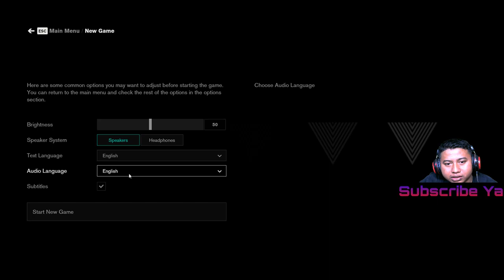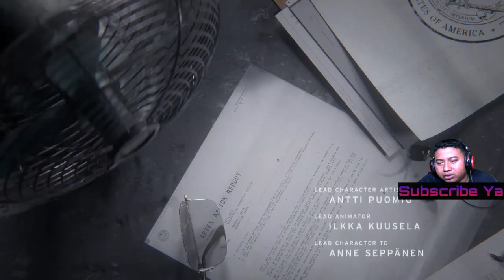Control Test Play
Rules Live Chat :
1. No TOXIC
2. No Spam
3. No Promote
4. Have Fun